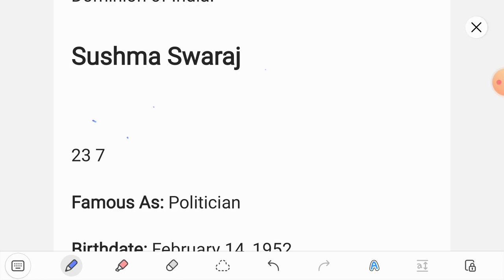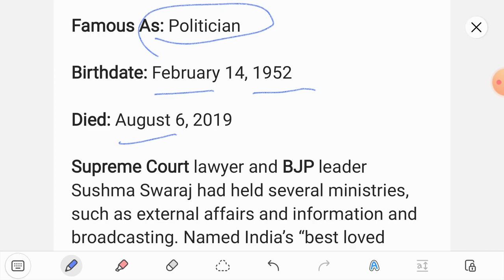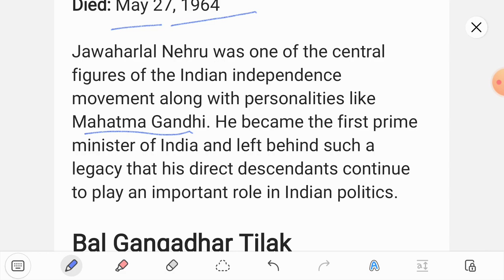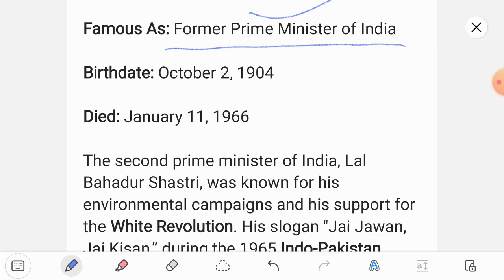Famous Personalities in Politics/part 2 / jkssb SI FINANCE